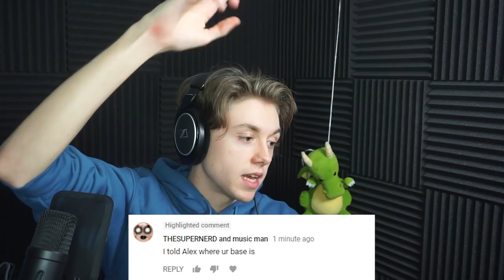BETRAYING THE PALS? | PalsCraft #4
Today in PalsCraft I find some mysterious notes that were left inside my base, someone is stalking me. However, this might help me get some revenge on a pal that messed with me in the past. WATCH TO FIND OUT WHAT HAPPENS

GET THE PALS HOLIDAY PACKAGE HERE!